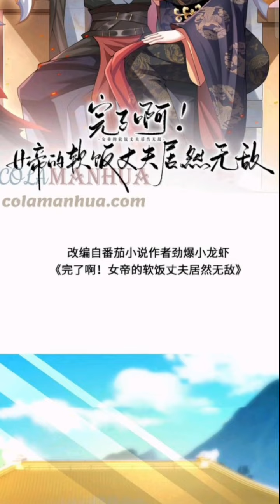It’s Over! The Queen’s Soft Rice Husband is Actually Invincible Chapter 35-40 sub indo